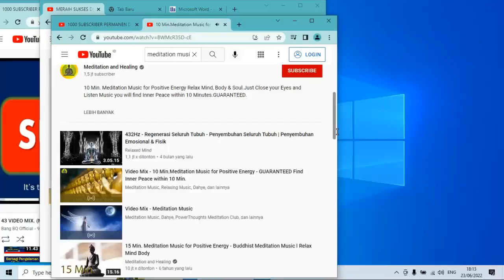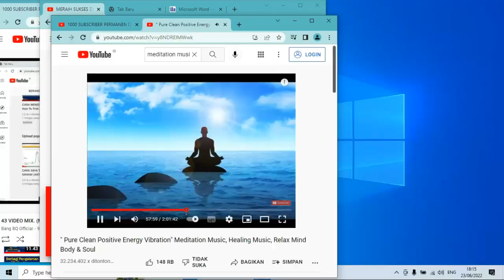ARWANA DAN BUNGA INDAH TAMAN HATI Part 3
Bunga Indah Taman Hati Ada di Rumah Ortu Indah dipandang

Berpikir Positive Berjiwa Besar
Meraih Sukses Dengan Kekuatan Pikiran
The Magic of Thinking Big, The Power of Thinking Big
The Magic of Baik Sangka
Trading Saham Online, Cara Membuat Akun di YouTube, Cearte Channel YouTube
Trading Property, Bisnis Property
Manciang Mania, Fishing Mania menjadi hobby yang sehat
Belajar Trading Saham, Komputer dan trading online
Belajar menjadi YouTuber Creator Bagi Pemula
Cara Mendaftar Google Adsene
Cara Monetisasi 1 hari kelar